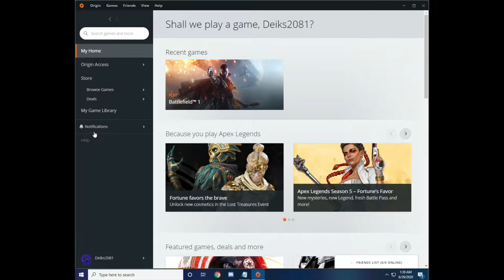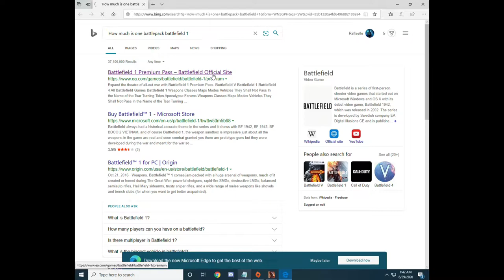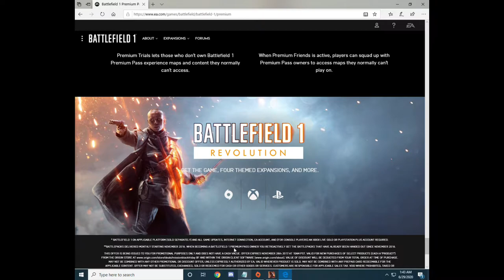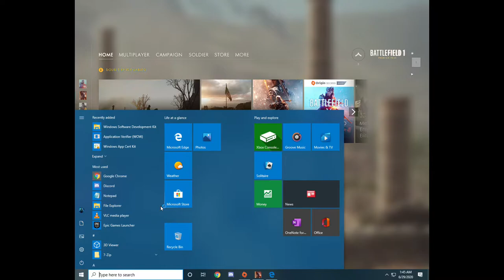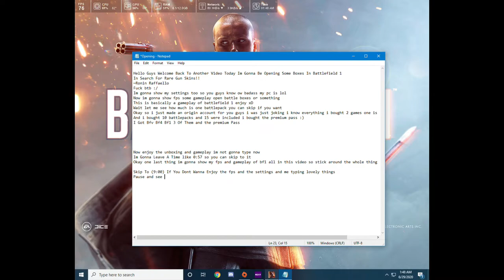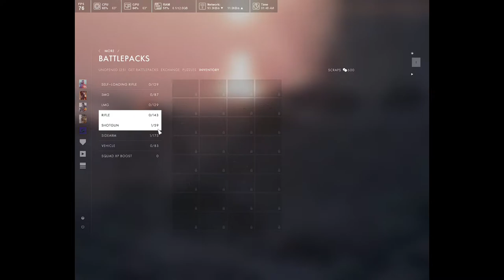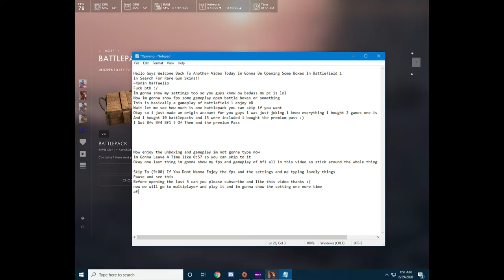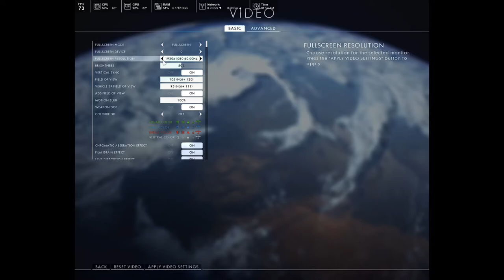Bf1 Gameplay I Ronin Clan